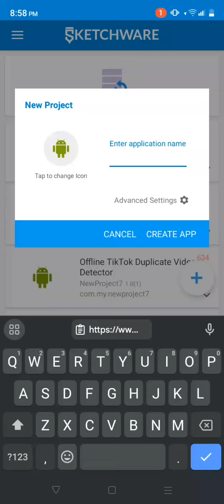How to Make Highlights Text in Sketchware (Simple Tutorial)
Import This Blocks In Your Sketchwere Pro
✅ Super View Blocks